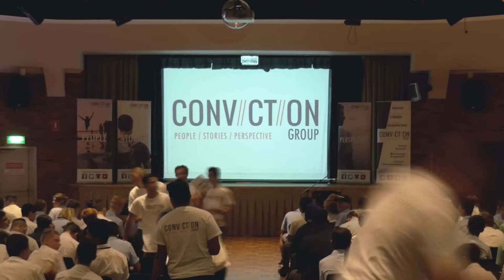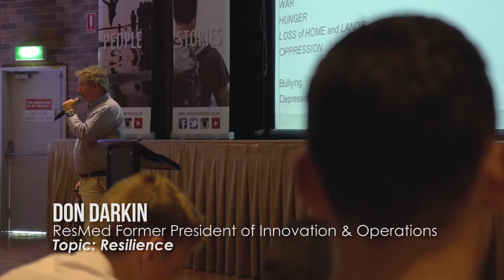Young Men's Health Forum 2018 - Sydney West